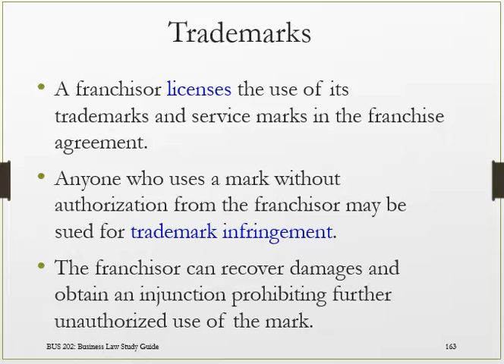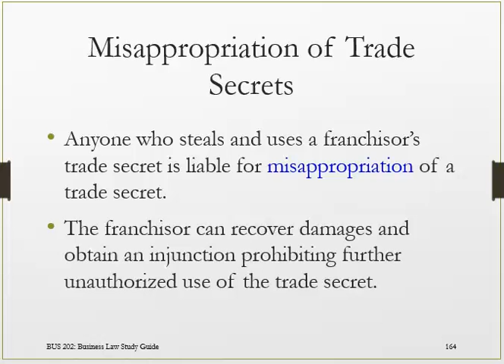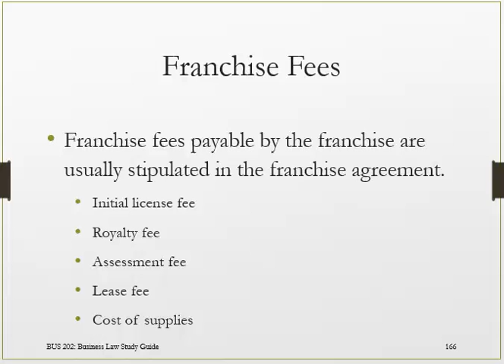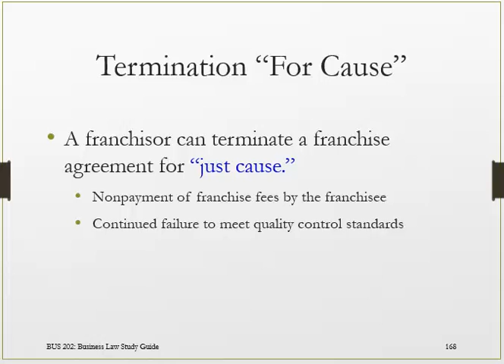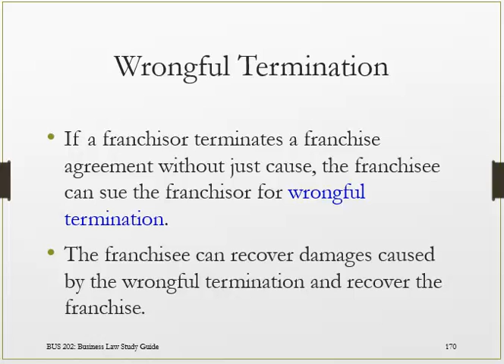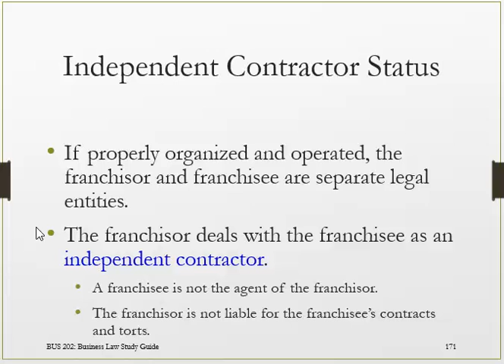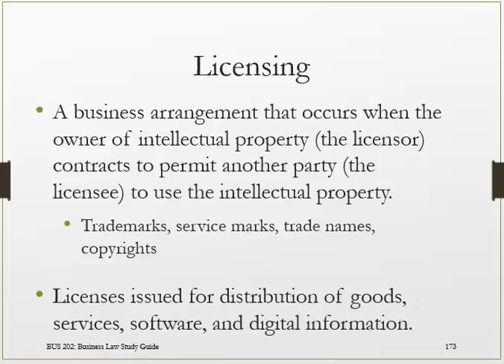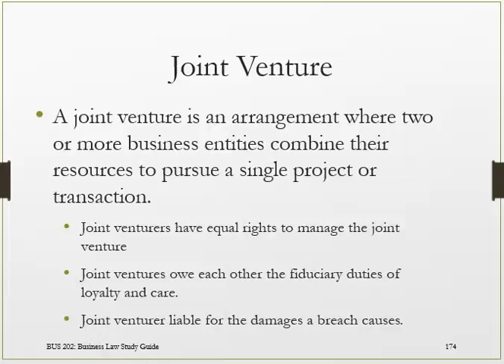Bus 311 15 franchises cont